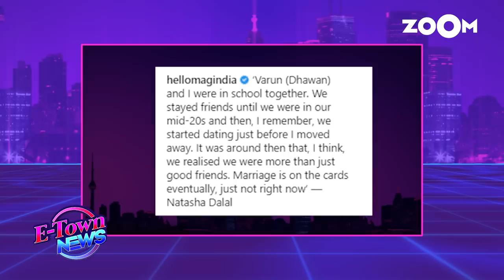Natasha Dalal finally OPENS UP about her love story with Varun Dhawan | Bollywood News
Natasha Dalal who has been silent about her love story with Varun Dhawan has finally opened up and said she realized she was more than just good friends with Varun in school and have been in a relationship since then. When asked about their marriage, she said that marriage is on the cards and will eventually happen but just not now. Watch the video to know more.